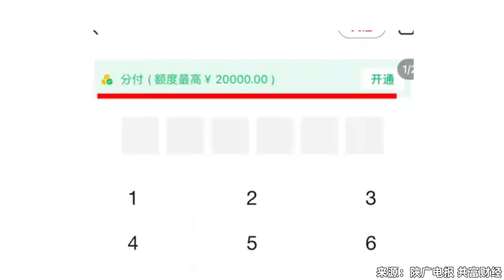微信支付页面插分付广告？客服,按日计息关不掉，不去点它就行了